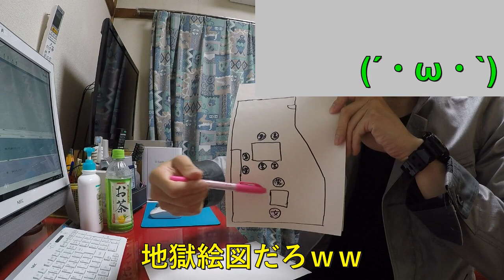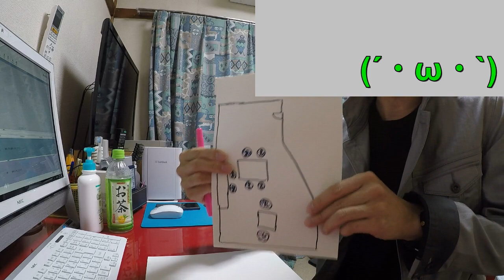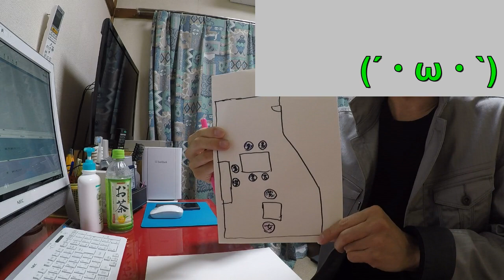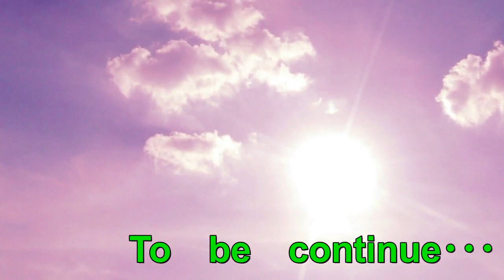衝撃・婚活パーティーへ行って酷い目にあった･･･婚活セレナーデ(笑) 40代独身男の体験談！！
いよいよ「畑で婚活パーティー」が迫って来ました(;´･ω･)
寝不足と疲れで風邪気味ですが土曜までにはコンディションアゲ➁でいくんだぜ～～(古っｗｗ)
今回の動画は過去に参加した婚活パーティーで実際に開催されたヒドイ話をしていきます(;´･ω･)
今後も結婚相談所主催のパーティーで何だコレって事があったので激白していきます！